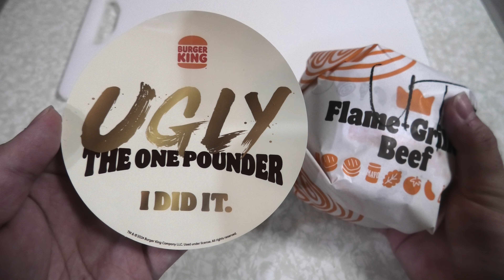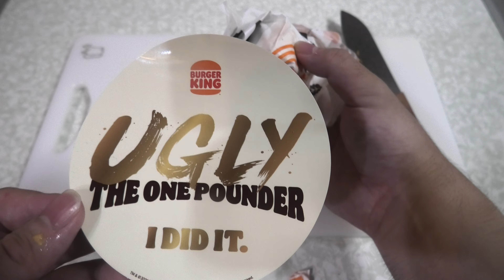バーガーキングのアグリー ザ・ワンパウンダーを食べました。I ate Burger King's Ugly the One Pounder.